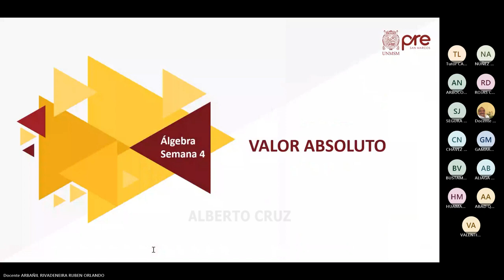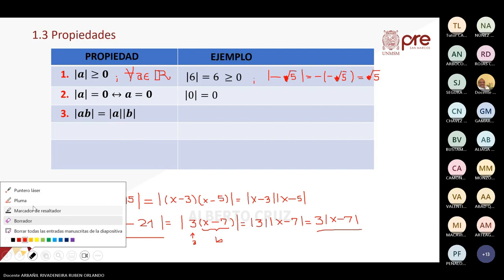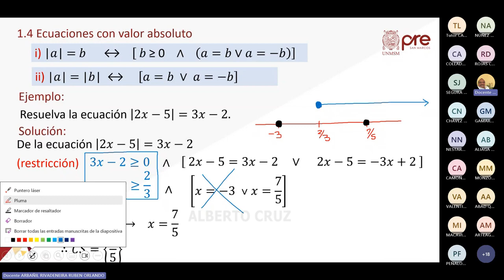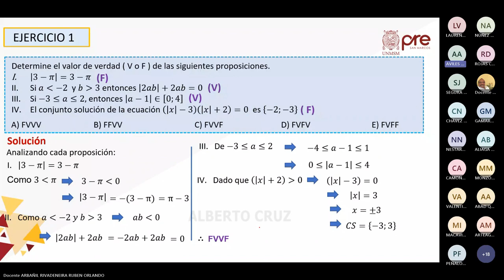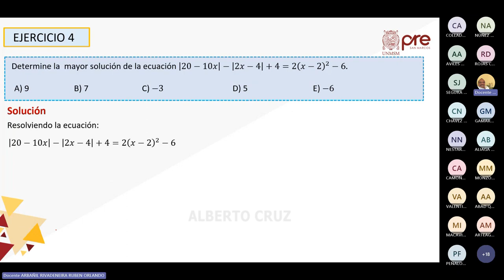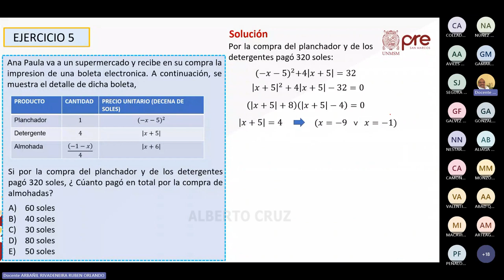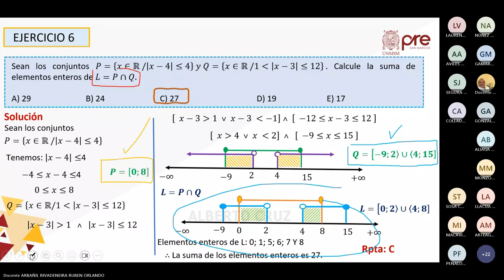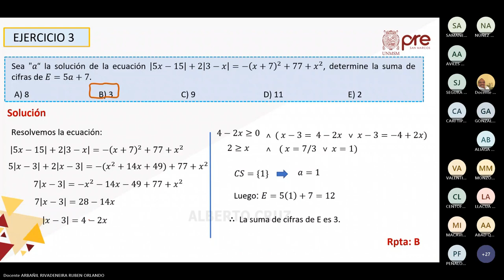Álgebra Semana 04 - Pre San Marcos 2023 II (Nuevo Ciclo)📚🖥️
Semana 4
Ciclo: 2️⃣0️⃣2️⃣3️⃣ 2️⃣
📚Curso: Álgebra
Profesor👨🏻‍🏫: Rúben Arbañil.